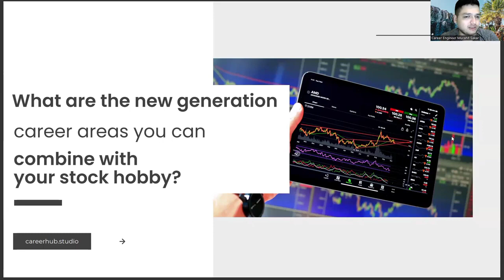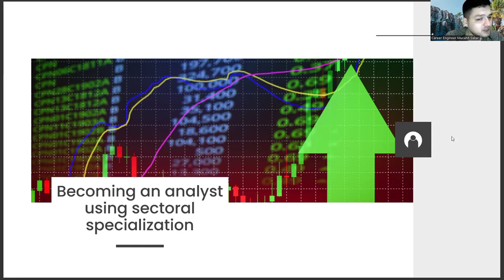How to Combine Your International Finance Diploma with Your Hobby of the Stock Exchange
International finance,
Financial globalization,
Global capital markets,
Multinational corporations,
Cross-border investments,
Exchange rates,
Foreign exchange markets,
International monetary system,
Balance of payments,
International trade,
International banking,
International financial institutions,
International investment,
Foreign direct investment,
Portfolio investment,
Derivatives,
Currency hedging,
Risk management,
Financial regulation,
Corporate finance,
Financial markets,
Investment banking,
Private equity,
Venture capital,
Asset management,
Wealth management,
Financial analysis,
Financial modeling,
Financial forecasting,
Financial planning,
Financial accounting,
Managerial accounting,
Cost accounting,
Financial reporting,
International taxation,
Transfer pricing,
Tax treaties,
Double taxation,
Tax havens,
Tax planning,
International business,
International economics,
International trade agreements,
World trade organization,
International business strategy,
International marketing,
International management,
International human resource management,
International negotiations,
International law,
Intellectual property rights,
Arbitration,
Dispute resolution,
International relations,
Political risk,
Sovereign risk,
Country risk,
Credit risk,
Market risk,
Liquidity risk,
Operational risk,
Systemic risk,
Financial crisis,
Economic crisis,
Global recession,
Debt crisis,
Eurozone crisis,
Emerging markets,
BRICS,
G20,
OECD,
IMF,
World Bank,
European Union,
European Central Bank,
Federal Reserve,
Bank of Japan,
Bank of England,
Central banks,
Monetary policy,
Fiscal policy,
Austerity,
Quantitative easing,
Inflation,
Deflation,
Interest rates,
Bond markets,
Equity markets,
Commodity markets,
Energy markets,
Agricultural markets,
Foreign aid,
Development finance,
Microfinance,
Corporate social responsibility,
Sustainable finance,
Green finance,
Socially responsible investing,
Impact investing,
Ethical investing,
marc faber,
dave2d,
rick rule,
alasdair macleod,
james rickards,
international finance service,
international monetary system,
ping an international finance centre,
stansberry research,
ifs,
cnbc,
scope of international finance,
international business,
international business finance,
international trade finance,
international trade,
international trade and finance,
international finance management,
international finance service,
cnbc,
cnbc international,
bloomberg finance,
what is international finance,
public finance,
international business class 11,
international economics and finance,
17
international finance corporation,
international banking and finance,
cnbc television,
international finance course,
sources of business finance class 11,
mba in international business,
importance of international finance,
ifs,
adani wilmar share price,
priti international share price,
maximus international share price,
sundaram finance share price,
campus share price,
zerohedge,
elliott wave international,
chemcrux share price,
international finance centre china,
mannapuram finance share,
nifty today,
iran international,
ctf finance centre,
is finance a good career path,
poonawalla finance share price,
florida international university,
rama steel share price,
ritesh international share price,
paytm share price,
what companies are in the finance field,
banas finance share price,
nykaa share price,
goldline international finvest ltd share price,
shanghai tower,
canara bank share price,
international business finance,
international business,
international finance bank,
what is finance,
international finance corporation,
international finance management,
international business and finance,
international trade finance,
international trade,
trade finance,
international economics,
journal of finance,
capital finance international,
international finance meaning,
yahoo finance,
international finance jobs,
google finance,
student finance,
international business management,
corporate finance,
corporate finance international,
Career development,
Career planning,
Job search,
Career advice,
Career coaching,
Career advancement,
Career growth,
Career success,
Career goals,
Career satisfaction,
Professional development,
Personal branding,
Resume writing,
Cover letter writing,
Networking,
Interview skills,
Job interview tips,
Job interview,

Artificial Intelligence,
AI,
Machine Learning,
Deep Learning,
Neural Networks,
Robotics,
Automation,
Data Science,
Natural Language Processing,
Computer Vision,
Chatbots,
Voice Assistants,
Big Data,
Predictive Analytics,
Reinforcement Learning,
Decision Trees,
Computer Science,
Algorithm,
Analytics,
Business Intelligence,
Cognitive Computing,
Cybersecurity,
Industry 4.0,
Intelligent Automation,